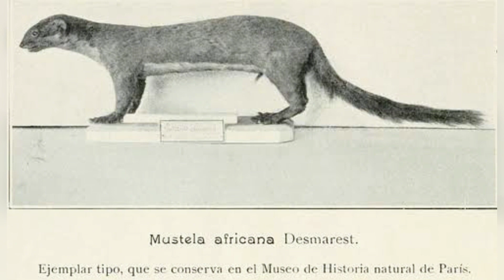Mustelidae P4 : The "Elusive" Weasels from America (Neogale)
The elusive amazon weasel, the popular long tailed weasel, the semiaquatic ninja American mink, and the rarest of all - Colombian weasel,  all of these species are part of a newly formed genus. Genus Neogale. This genus along with genus mustela comprise subfamily mustelinae. The most diversified subfamily of mustelids.

Welcome to AnimaLove. We upload informative and explanatory videos on wildlife. These are free for research and educational purpose.